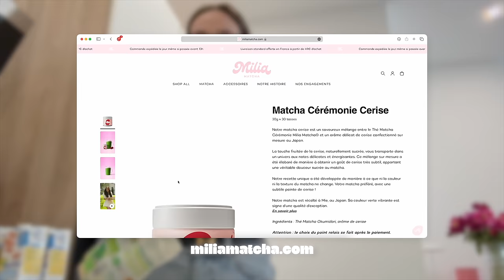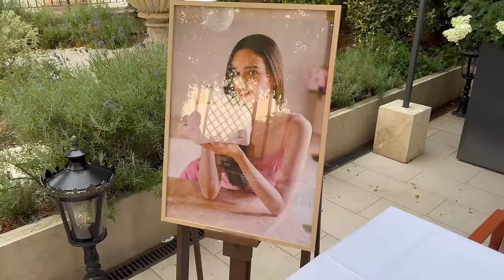La fin d'une era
+ 10€ OFFERTS avec mon code : ANDIE

Andie✨